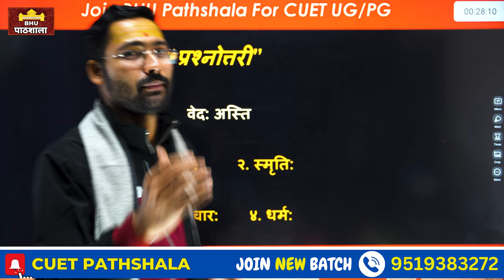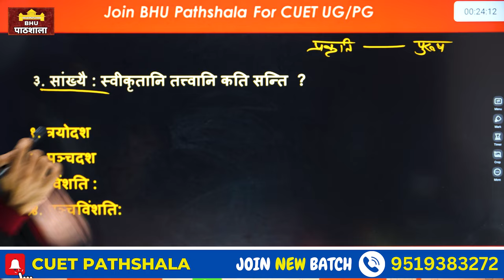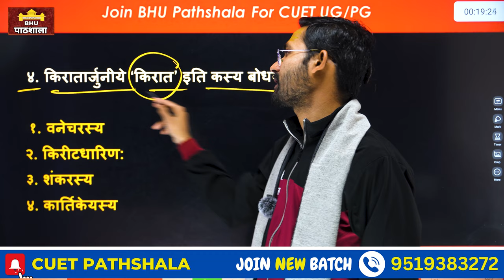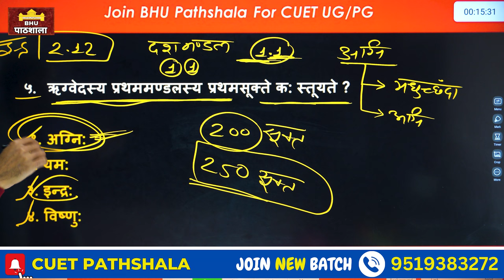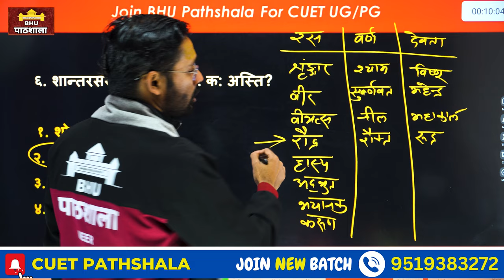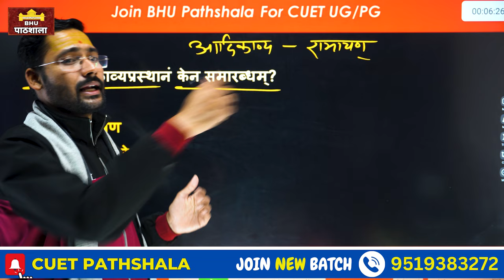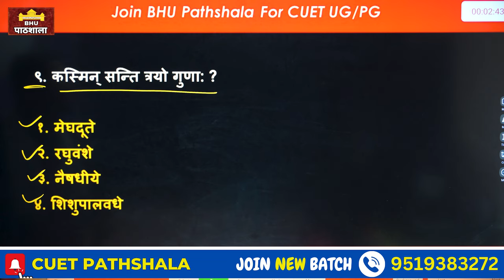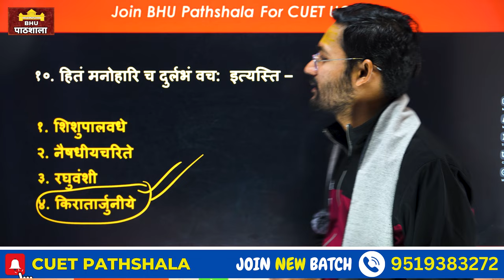CUET PG सस्कृत 2024 ! Exam में आने वाले महत्वपूर्ण प्रश्नोत्तर Part 01 By Tiwari Sir 🎉